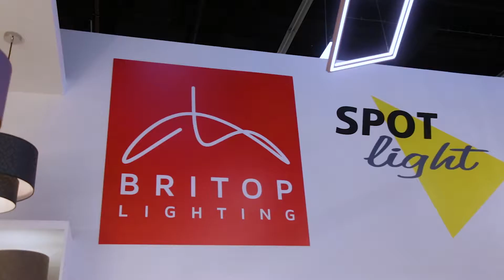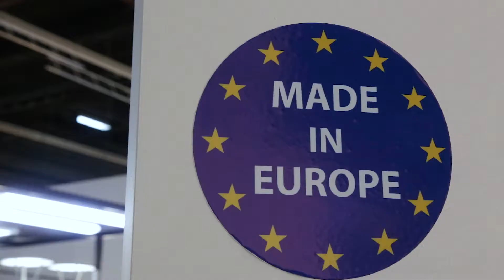Britop Light and Building 2018